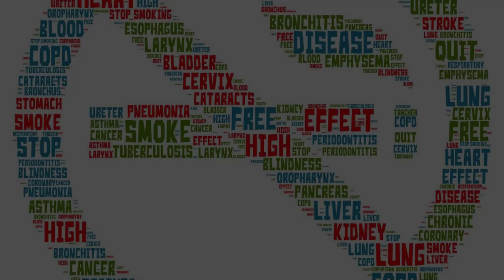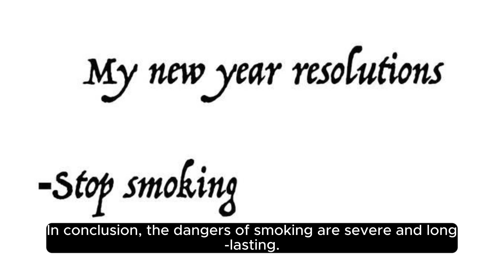Dangers of smoking